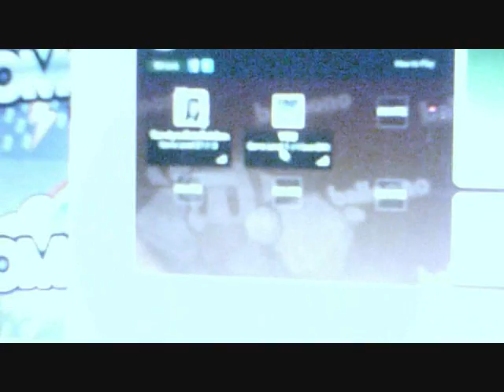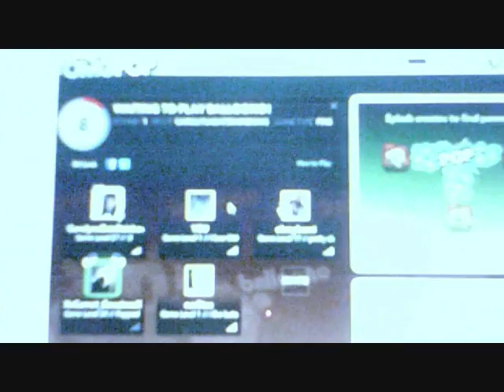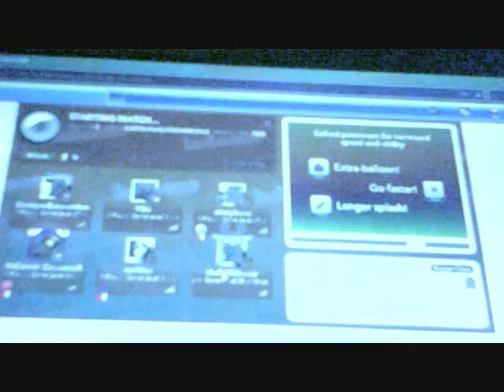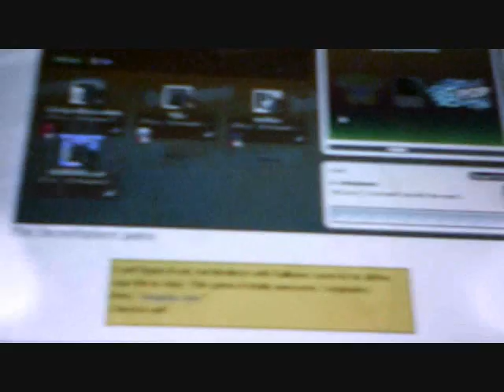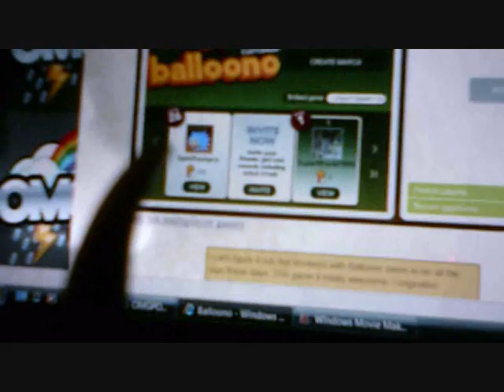The Adventures of Godzilla:Episode 22,OMGPOP